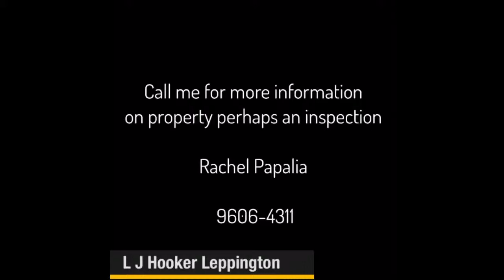Oct 5, 2016